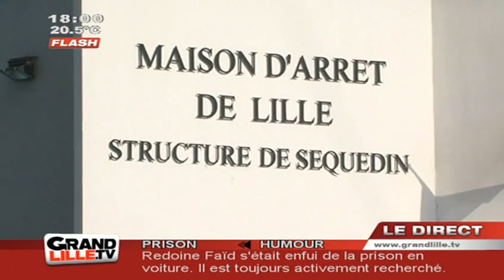Bloquage total à la prison de Sequedin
Une centaine de surveillants de la prison de Sequedin s'est rassemblée devant l'entrée de la prison, bloquant tout accès au centre.

Sites webs/blogs, copiez cette vidéo avec le bouton "Intégrer" !